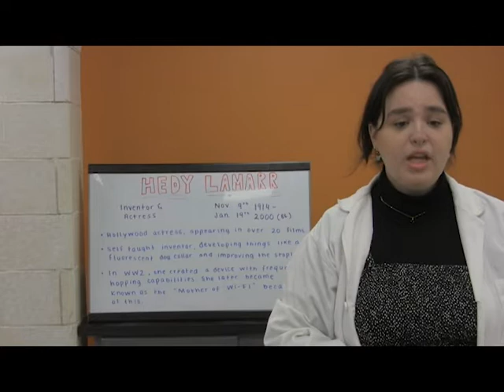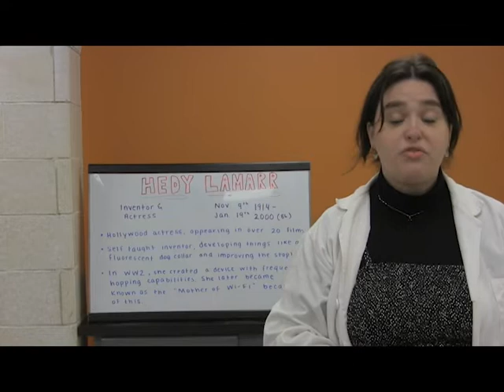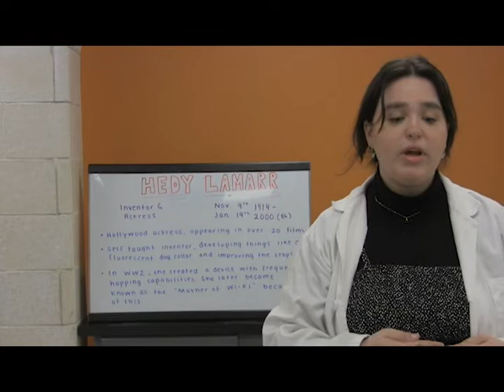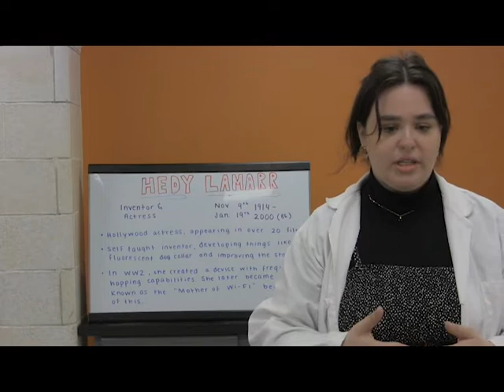Hedy Lamarr and Communication | The Children's Museum at Saratoga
Today for Science Explorers we discussed Hedy Lamarr and learned how to make paper cup telephones to talk with friends!